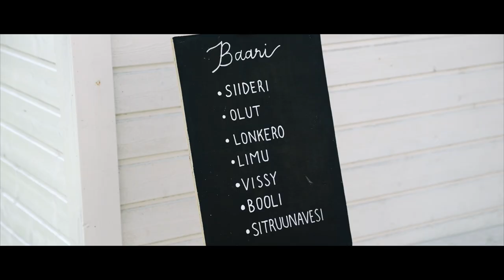Jenni&Vesa 17.7.2021 häävideo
Hääpaikkana Hannuksen piilopirtti Tyrnävällä